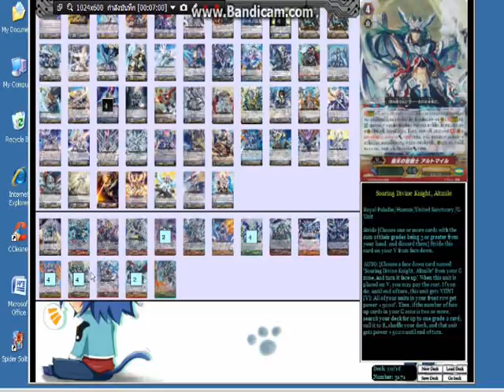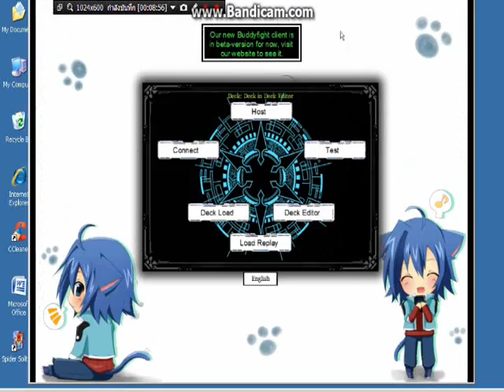DECK PROFLIE #3 Light Source Seeker, Alfred Exiv Legion + G Poon stlye